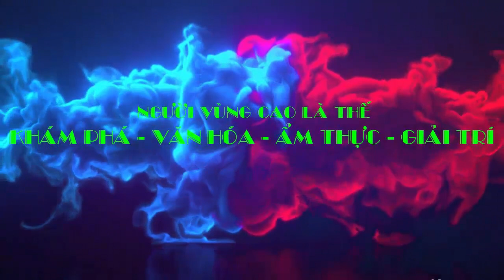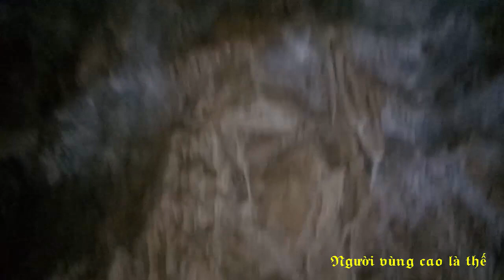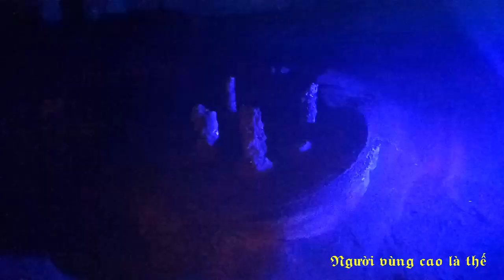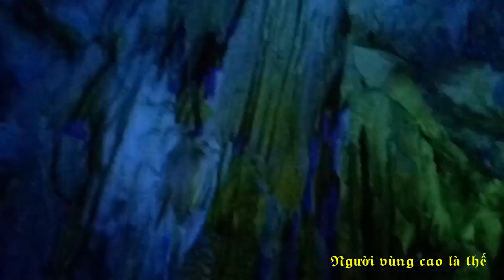Khám phá hang động Khó chua la - Tủa Chùa - Điện Biên